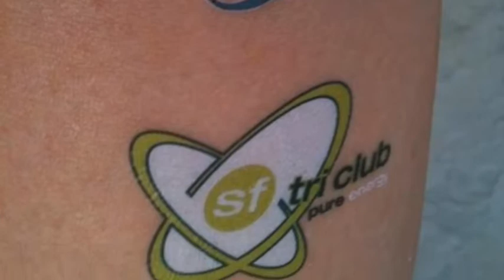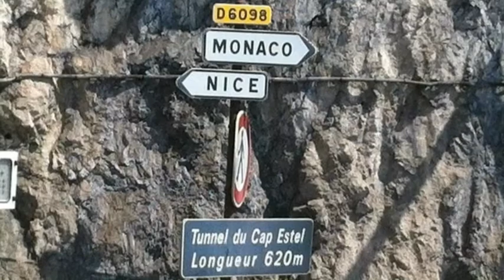Ironchattes 2012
Triathlon, Ironman,